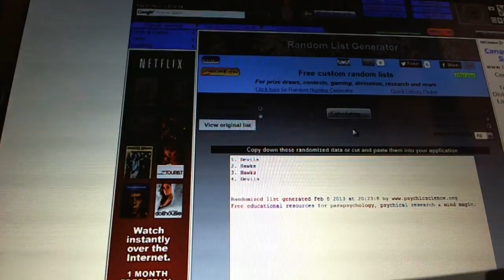C&C GB #1642 - Multi-Randoms